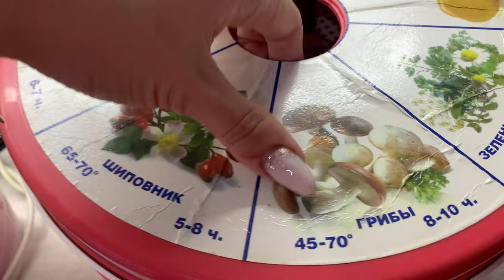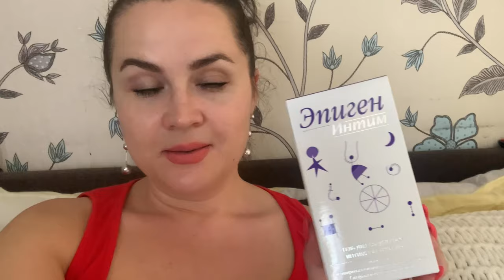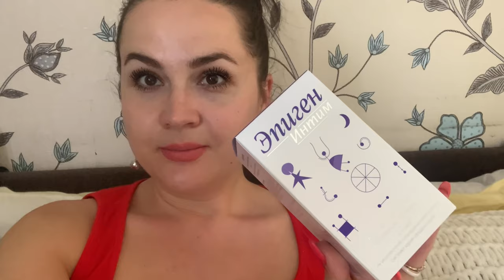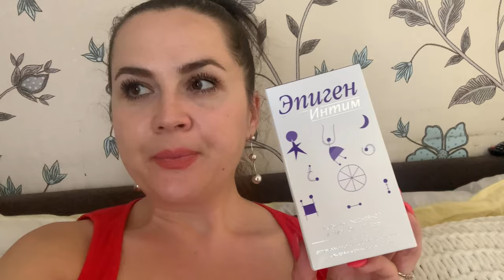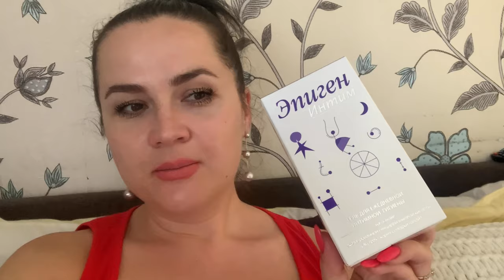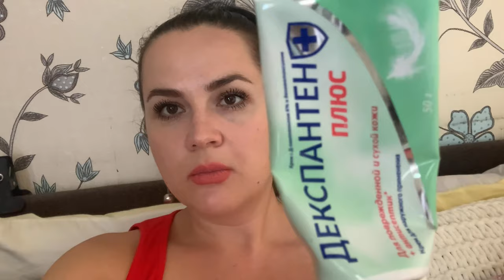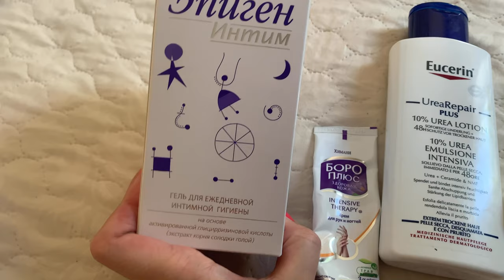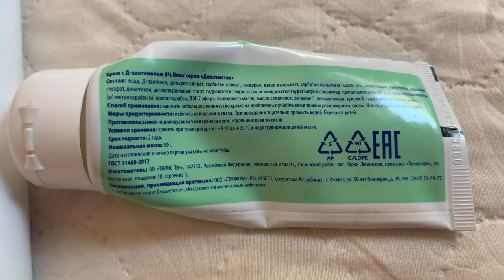Влог/Хочу новый парфюм/Маникюр/Первые грибы 🍄